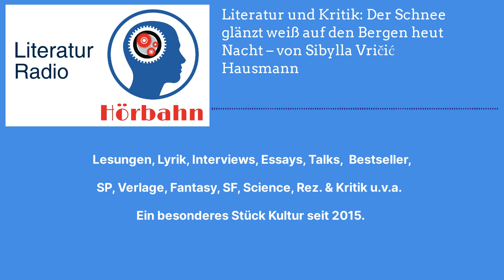Literatur und Kritik: Der Schnee glänzt weiß auf den Bergen heut Nacht – von Sibylla Vričić...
Literatur und Kritik: Der Schnee glänzt weiß auf den Bergen heut Nacht – von Sibylla Vričić Hausmann

Wir dürfen Beiträge aus Ausgabe 575/576 von Literatur und Kritik für unser Literaturpodcastradio vertonen. Es hat den Themenschwerpunkt BERÜHRUNGEN, und die Rubriken „Umfrage“ und „Ein Tag im Leben“, Rezensionen von Neuerscheinungen österreichischer Autorinnen und Autoren sowie weiteren Beiträgen. In dieser Sendung hören Sie: einen Beitrag von

Sibylla Vričić Hausmann, geboren 1979, lebt in Leipzig. Sie schreibt Lyrik, Essays, Prosa. 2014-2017 Studium am deutschen Literaturinstitut Leipzig. 2018 die debütiert sie mit dem Gedichtband Drei Falter, 2022 erschienen "meine Faust" bei kookbooks.

Wir danken dem Verlag und dem Autor für die kostenlose Überlassung der Nutzung für diese Sendung.

Sprecher, Regie und Realisation Uwe Kullnick